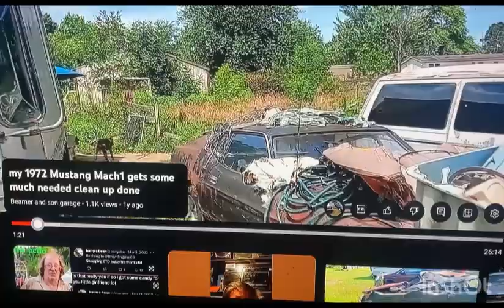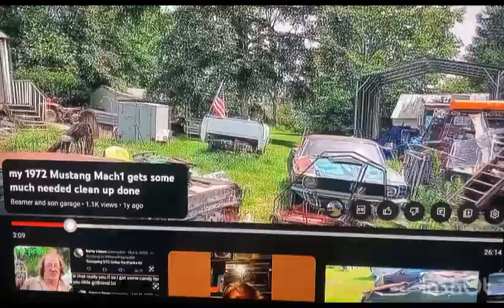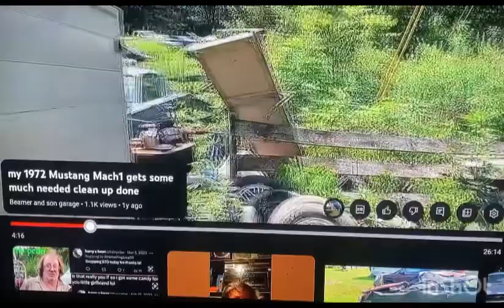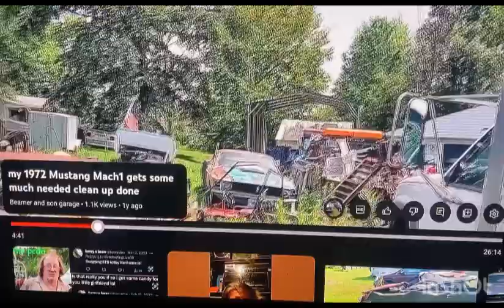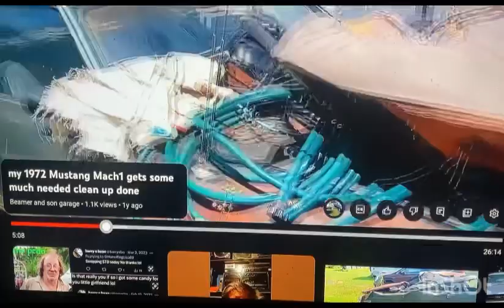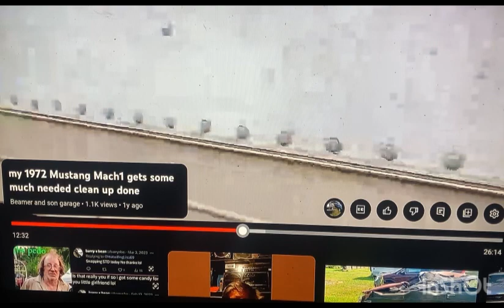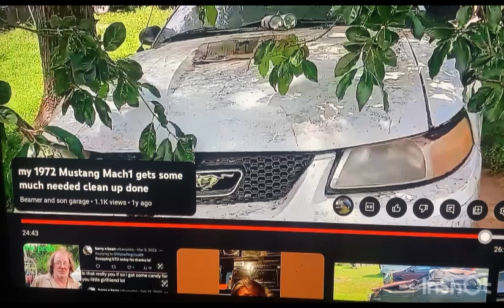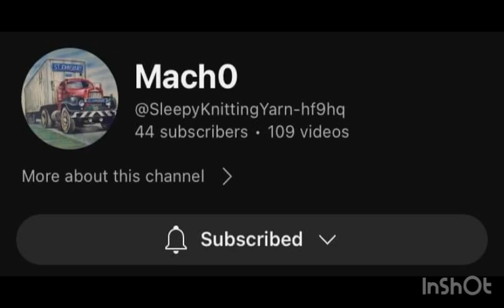Beamer and sons garage more click bait bs